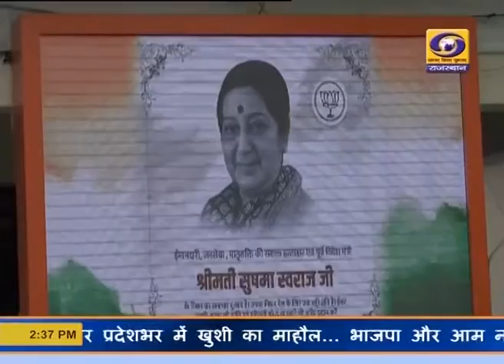सुषमा स्वराज भाजपा श्रद्धाजंली